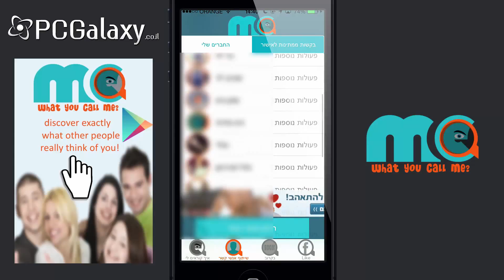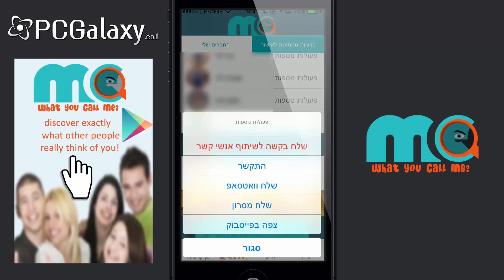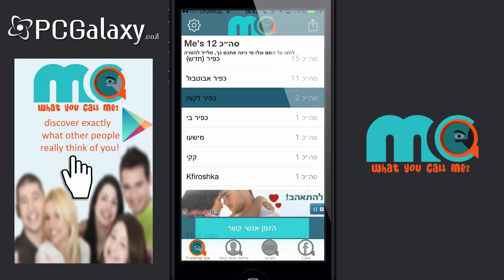Get To Know The App - Me - How your friends named you